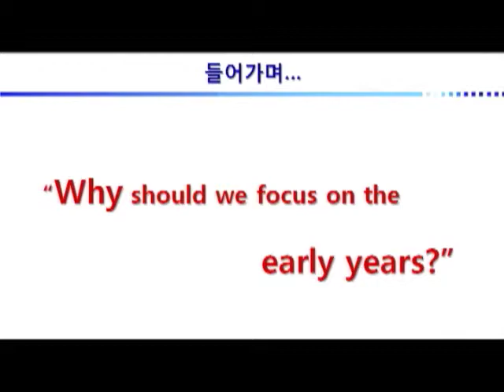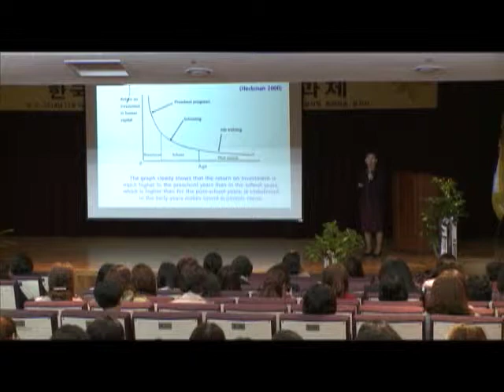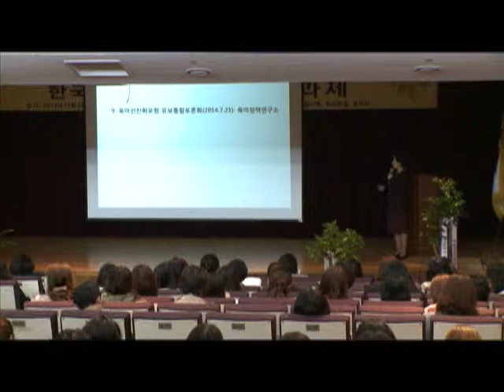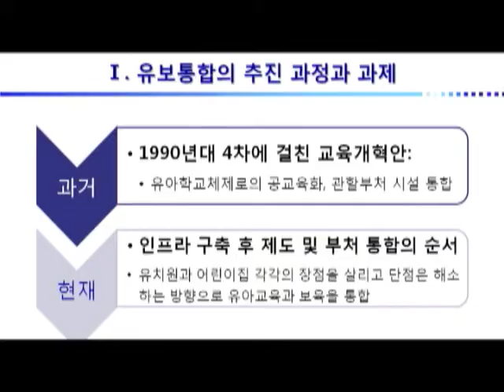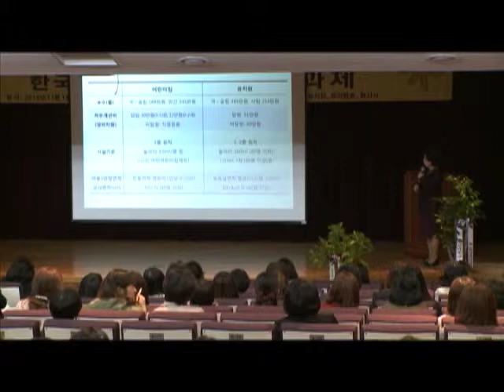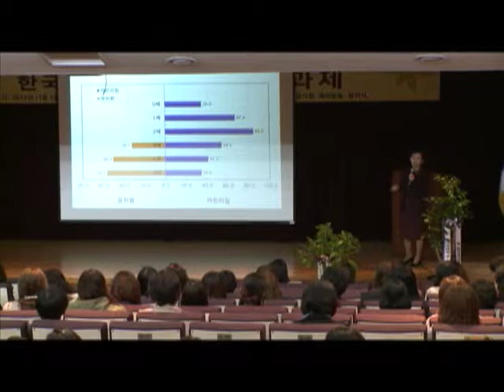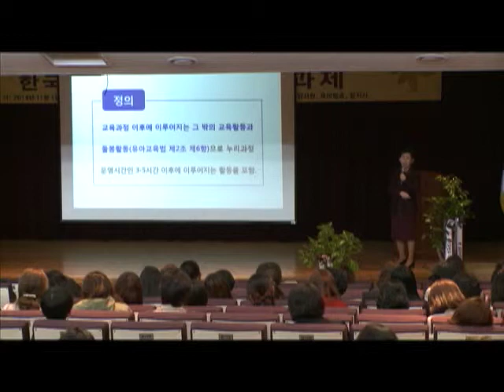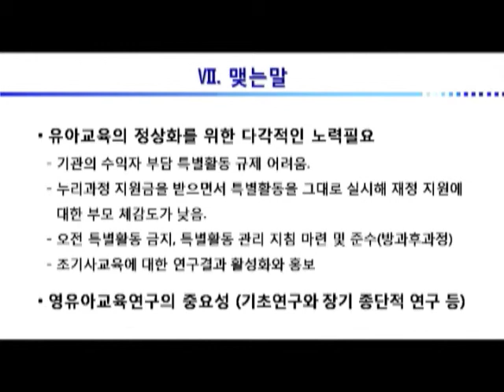육아특강 48회(이기숙교수)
육아특강 48회